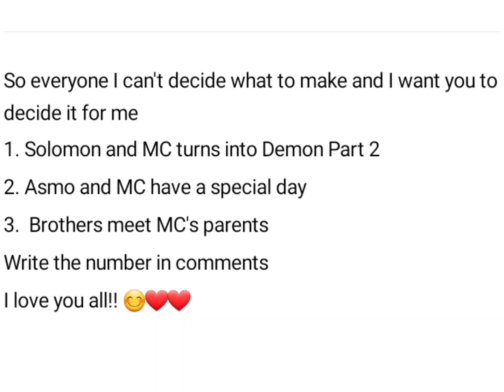Decide the next story!